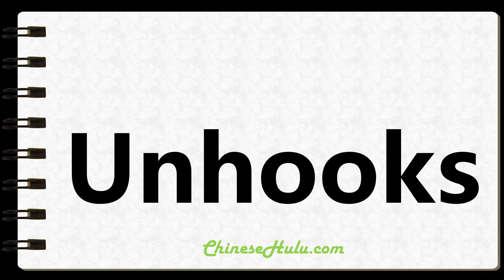How to Write Unhooks in Chinese